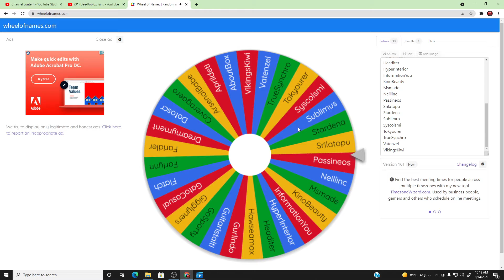Weekly Robux Giveaway - episode 35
GUYS IN ORDER TO ENTER INTO THE WEEKLY GIVEAWAY, YOU ONLY NEED TO SUB TO OUR CHANNEL, LIKE & COMMENT ON OUR VIDEOS, AND YOU COULD WIN ROBUX, PLEASE CHECKOUT OUR SOCIAL MEDIA BELOW AND REACH OUT TO US FOR ANY QUESTIONS . . . .